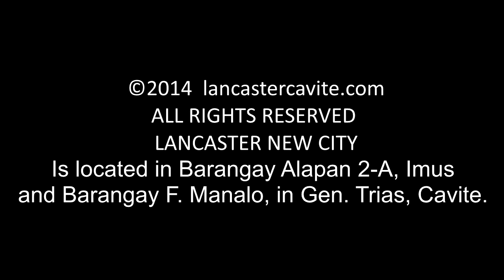Lancaster New City Cavite Mabelle House Model Dressed-up and Actual Turn-over Video